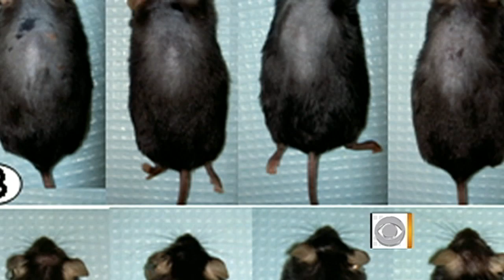New Hope for Baldness Cure?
Researchers at UCLA studying stress in genetically altered bald lab mice discovered a compound that grew hair on the mice.